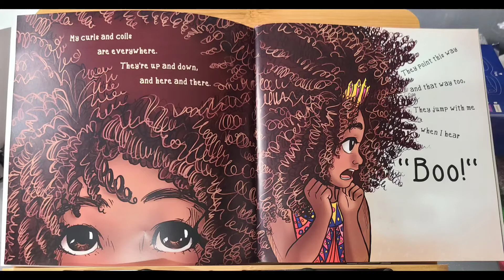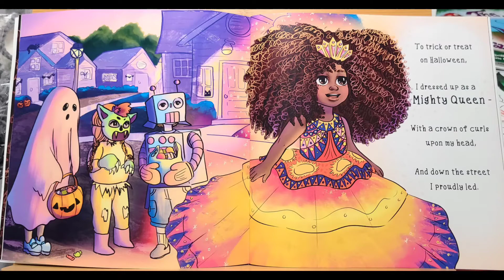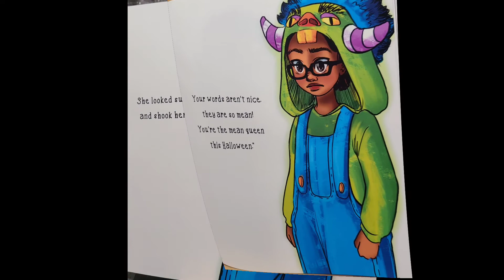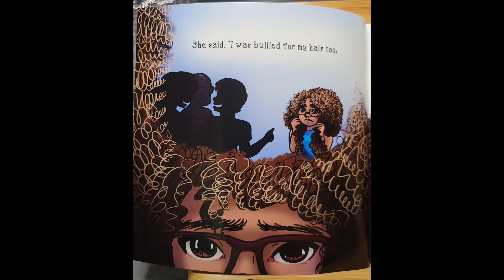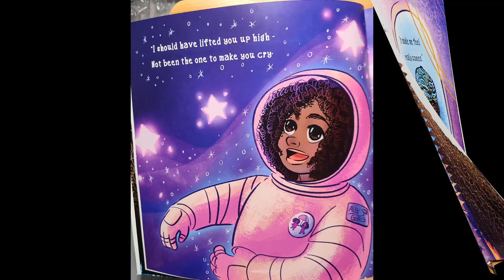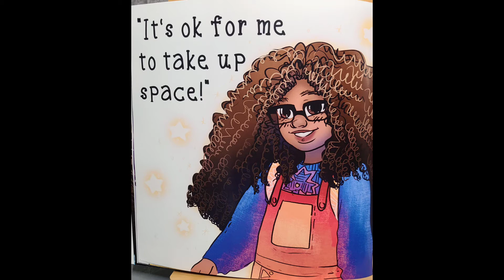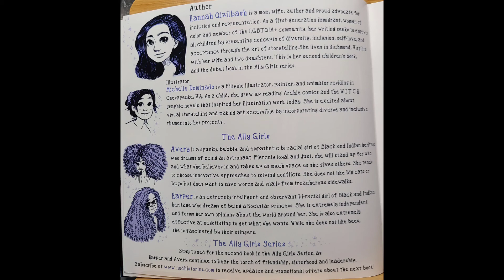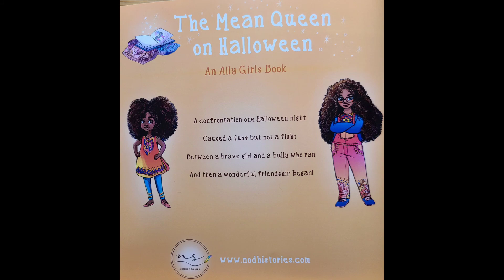Spotlight on POC Authors: The Mean Queen On Halloween By Hannah Qizilbash and Michelle Dominado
Aunt Kalina Reads:
The Mean Queen On Halloween- An Ally Girls Book
By Hannah Qizilbash
Illustrated by Michelle Dominado
Text C. Hannah Qizilbash
Art C. Michelle Dominado
Published by Nodhi Stories LLC
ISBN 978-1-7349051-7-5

From the back: "A confrontation one Halloween night, caused a fuss but not a fight, between a brave girl and a bully who ran, and then a wonderful friendship began!"

Have you ever had someone pick on you because of something about your appearance or how you looked? How did you handle it? Let's see how Avery handles it on Halloween!

Spotlight on POC Authors and Creatives. Representation matters.

*Note: When possible I have reached out to the publishers and/or authors for permission to read to my littles and their friends in this way. If I read a book, it means either me and my daughter enjoyed it when she was little, or I thought some of my littles would love it. Consider my reading the book as a 5 star review of  the book, because I would not take the time to read it if the book was not good. This is the highest form of praise from me.
I always reccomend that you purchase the actual book (or borrow a book from a library) and read to your littles as well. The more people that they hear read to them, with different inflections and ways to read the same story, will help them solidify a love of reading. You will find information on each book I read in the details.
The authors, illustrators, and publishers have taken time to really put forth effort into making art for our children to enjoy. I hope I do them justice. Support all artists because they make life more beautiful. *